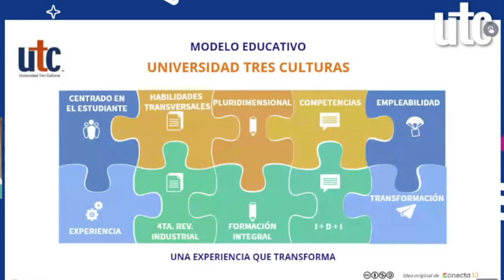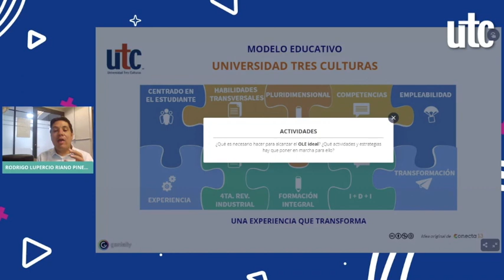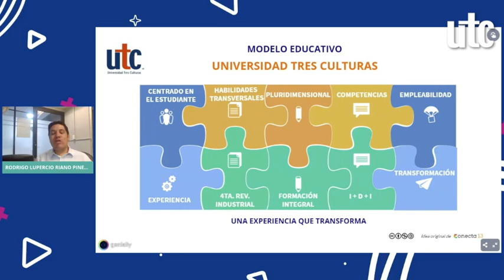El modelo educativo UTC